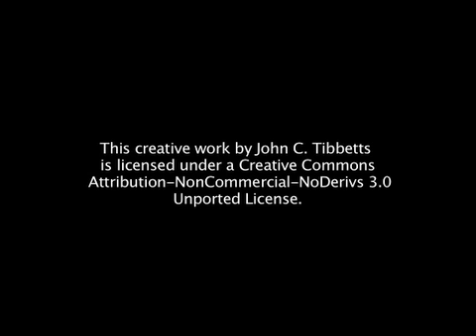Michael Douglas on Falling Down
John C. Tibbetts interviews Michael Douglas about Falling Down in 1993.